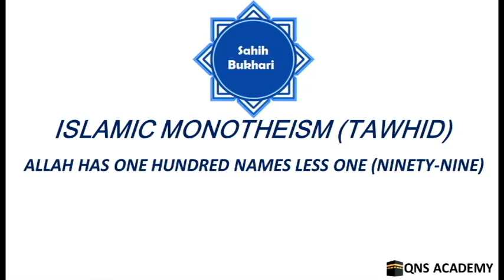Bukhari 97-12: Allah has one hundred Names less One (ninety-nine)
List of chapters in the book of Islamic Monotheism (Tawhid)
1 What has been said about the Prophet's inviting his followers (nation) to Tauhid Allah i.e., Islamic Monotheism (worshiping none but Allah Alone)
2 The Statement of Allah "Say: Invoke Allah or invoke the Most Gracious (Allah), by whatever name you invoke Him (it is the same), for to Him belong the Best Names." (Quran.17:110)
3 The Statement of Allah: "Verily Allah is the All-Provider, Owner of Power, the Most Strong." (Quran.51 :58)
4 The Statements of Allah: "(He Alone is) the All-Knower of the Unseen, and He reveals to none His Unseen." (Quran.72:26) And: "Verily, Allah! With Him (Alone) is the knowledge of the Hour..." (Quran.31:34) And: "...He has sent it (the Qur'an) down with His Knowledge..." (Quran.35:11) And: ..."And no female conceives or gives birth, but with His Knowledge..." (Quran.35:11) And: "To Him (Alone) is referred the knowledge of the Hour." (Quran.41:47)
5 The Statement of Allah: "...(Allah is He Who is) the One Free from all defects, the Giver of security..(Quran.59:23)
6 The Statement of Allah: "The King of mankind." (Quran.114:2)
7 The Statements of Allah: "And He is the All-Mighty, the All-Wise." (Quran.14:4), (Quran.16:60), (Quran.45:37) And:"Glorified be your Lord,the Lord of honour and power! (He is free) from what they attribute unto Him ." (Quran.37:180) And: "But honour, power, and glory belong to Allah, and to His Messenger..." (Quran.63:8)
8 The Statement of Allah: "And it is He Who has created the heavens and the earth in truth..." (Quran.6:73)
9 The Statement of Allah: "And Allah is Ever All-Hearer, All-Seer." (Quran.4:134)
10 The Statement of Allah: "Say: He has power to (send torment on you from above)..."(Quran.6:65)
11 The One Who turns the hearts. And the Statement of Allah: "And We shall turn their hearts and their eyes..." (Quran.6:110)
12  Allah has one hundred Names less One (ninety-nine)
13 (What is said regarding) asking Allah with His Names and seeking refuge with them
14 What is mentioned regarding Adh-Dhat (the Self of Allah His Qualities and His Names.
15 The Statement of Allah: "...And Allah warns you against Himself (i.e., His punishment)..."(Quran.3:28) And the Statement of Allah: "...You know what is in my inner-self though I do not know what is in Yours..." (Quran.5:116)
16 The Statement of Allah: "...Everything will perish save His Face..." (Quran.28:88) [That means that Allah will never perish]
17 The Statement of Allah: "...In order that you [O Musa (Moses)] may be brought up under My Eyes (Quran.20:39) And also the Statemet of Allah: "Floating under Our Eyes (i.e., the boat of Noah)..." (Quran.54:14)
18 The Statement of Allah: "He is Allah, the Creator, the Inventor of all things, the Bestower of forms..."(Quran.59:24)
19 The Statement of Allah: "... To one whom I have created with Both My Hands..."(Quran.38:75)
20 The statement of the Prophet: "No person has more Ghaira than Allah."
21 The Statement of Allah: "Say (O Muhammad :'What thing is the most great in witness?' Say: 'Allah...' "(Quran.6:19) So Allah calls Himself a Thing. The Prophet (peace be upon him), calls the Qur'an a Thing; and it is one of the Qualities of Allah. And Allah said: "...Everything will perish save His Face..(Quran.28:88)
22 The Statement of Allah: "...And His Throne was on the water..." (Quran.11:7) "...The Lord of the Supreme Throne." (Quran.27:26)
23 The Statement of Allah "The angels and the Rah [Jibril (Gabriel)] ascend to Him..." (Quran.70:4) The Statement of Allah: "To Him ascend (all) the goodly words..(Quran.35:10)
24 The Statement of Allah: "Some faces that Day shall be Nadirah (shining and radiant). Looking at their Lord (Allah)."(Quran.75:22,23)
25 What is said regarding the Statement of Allah: "...Surely, Allah's Mercy is (ever) near unto the good-doers." (Quran.7:56)
26 The Statement of Allah: "Verily, Allah grasps the heavens and the earth lest they move away from their places..." (Quran.35:41)
27 What has been said regarding the creation of the heavens and the earth and other created beings
28 The Statement of Allah: "And, verily, Our Word has gone forth of old for Our slaves - the Messengers". (Quran.37:171)